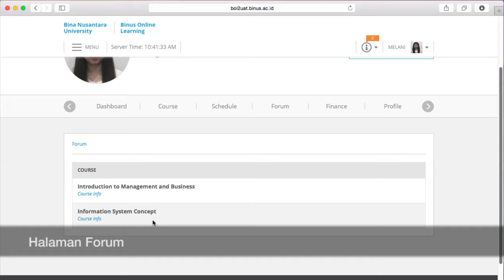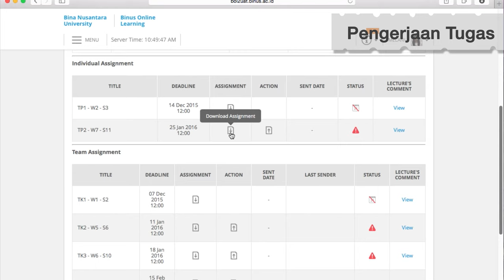Sistem Pembelajaran BINUS ONLINE LEARNING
Mengejar karir, passion, hobi, atau pendidikan?
Mana yang harus didahulukan?
Gak perlu bingung!
Dengan kuliah online di BINUS ONLINE LEARNING, kamu bisa tetap leluasa mengejar karir, passion, bahkan sambil melakukan hobi travellingmu.
Metode pembelajaran yang dilakukan secara online akan memudahkan kamu untuk kuliah dimana saja dan kapan saja.

Saatnya melangkah